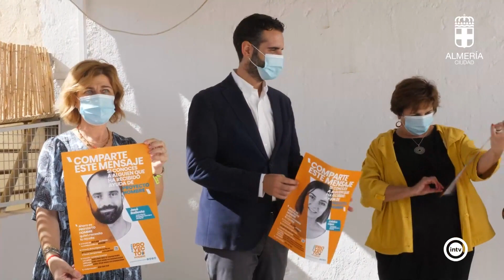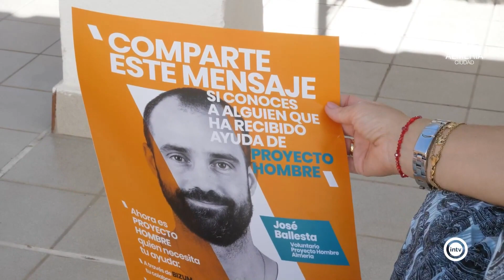Proyecto Hombre y Ayuntamiento de Almería unen fuerzas en la campaña 'Ayúdanos a ayudar a los de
Proyecto Hombre lanza la campaña 'Ayúdanos a ayudar a los demás' para captar fondos y llevar a cabo sus programas de accion. El Ayuntamiento de Almería colabora en esta iniciativa con la cesion de espacios públicos o con la emisión de anuncios en Interalmería TV